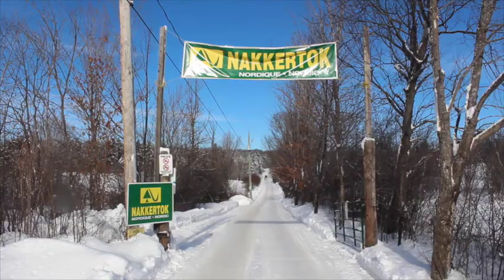Sue Holloway's Mayor's Cup Tribute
Sue Holloway, former Summer and Winter Olympian, and past president of the Nakkertok Nordic cross-country ski club led the 2016 class of lifetime achievement winners, receiving the Mayor’s Cup. Holloway was one of the 2016 inductees of Canada’s Sports Hall of Fame. The Mayor’s Cup recognizes Holloway’s contributions to sport in Ottawa, which includes positions with Nakkertok Nordic, the Rideau Canoe Club, and as co-chair for Ottawa’s 2021 Canada Summer Games bid.